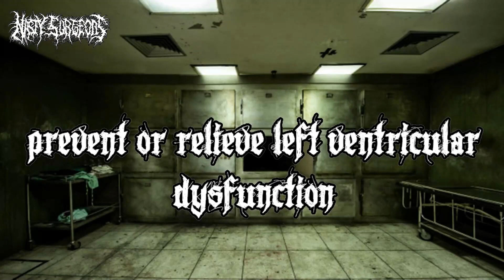Coronary Artery Bypass Surgery (Official Lyric Video)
Track taken from our new album "A Night In The Morgue" to be released on 2021 by Base Record Production

Tema extraído de nuestro nuevo disco "A Night In The Morgue" que saldrá en 2021a través de Base Record Production

Song: Coronary Artery Bypass Surgery
Artist: Nasty Surgeons
Album: A Night In The Morgue